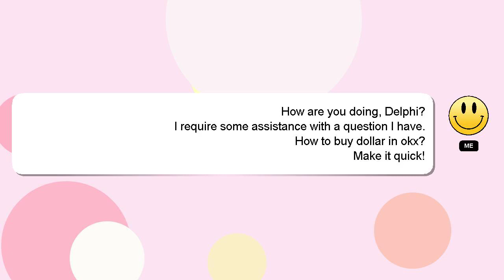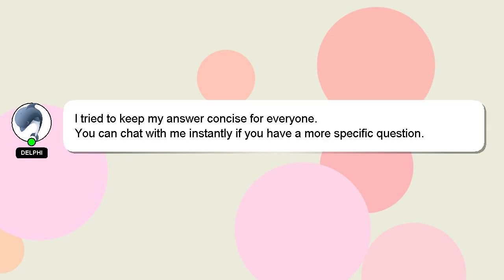How to buy dollar in okx?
A little intro about me, Salutations, my name is Delphi. I can be of service in providing you with answers to your inquiries. - How to buy dollar in okx?

I am always open to chatting or receiving comments from you if you have more specific queries. Providing an answer will be acknowledged and appreciated with a 'heart' from me.

*2 What we are experimenting :*